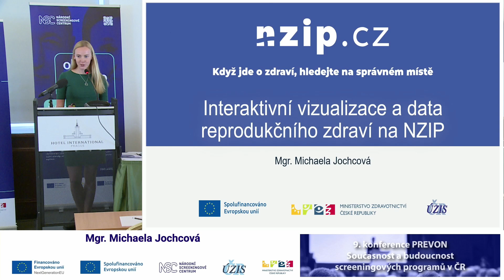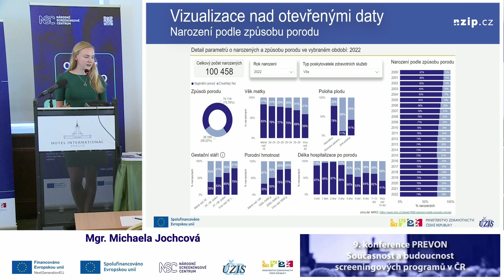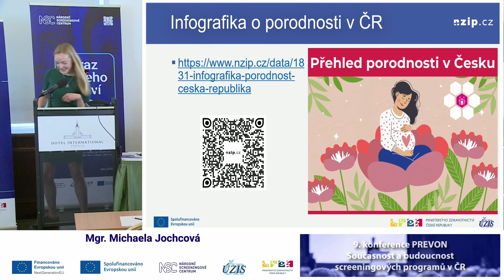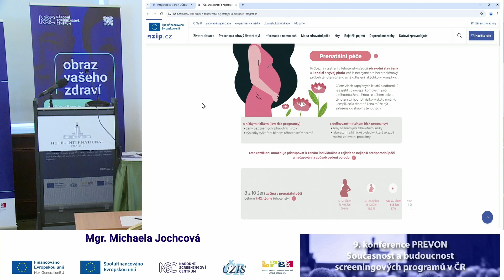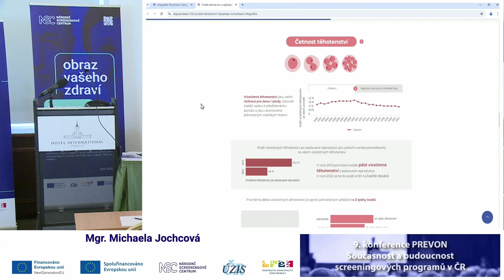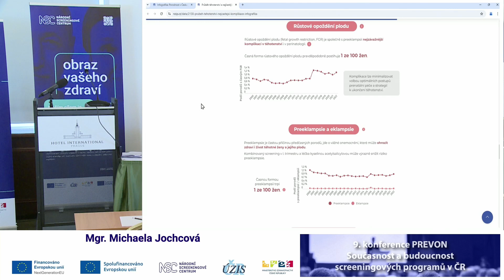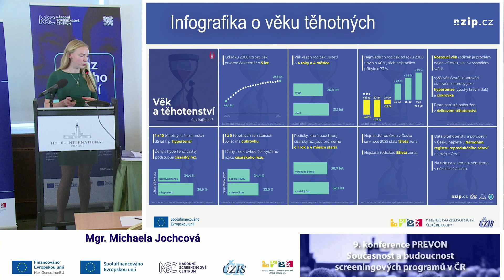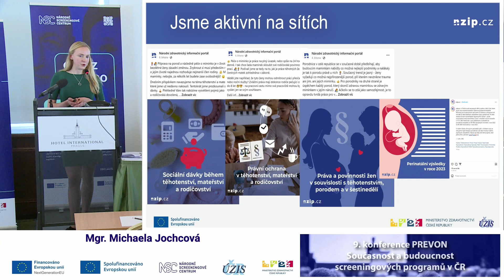Interaktivní vizualizace a data reprodukčního zdraví na NZIP (M. Jochcová)